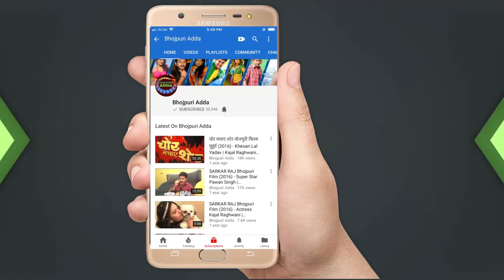भोजपुरी फिल्म आवारा बलम का फर्स्ट लुक हुआ लॉंच फिल्म के कलाकार अरविंद अकेला कल्लू और प्रियंका पंडित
Bhojpuri Film Muhurat, Song Recording, Audio & Music Launch, On Location, Special Artist Interviews, Film Promotions Or Full Digital Promotion Coभोजपुरी फिल्म आवारा बलम का फर्स्ट लुक हुआ लॉंच फिल्म के कलाकार अरविंद अकेला कल्लू और प्रियंका पंडितntact 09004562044,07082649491 & Whatsapp No